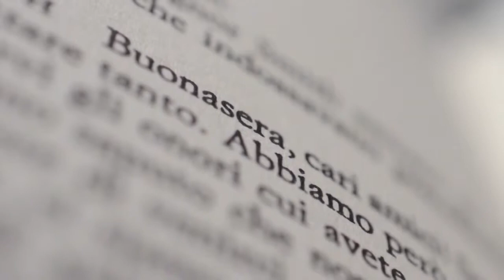ACCASFILM SHOWREEL 2014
Attribution (3.0)